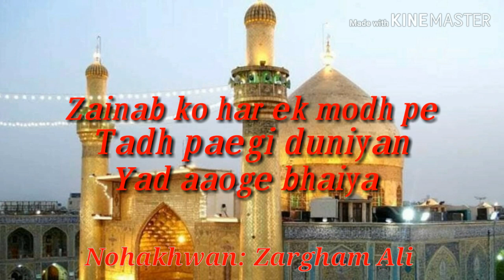Yad aaoge bhaiya noha by zargham ali, anjuman haidari Saraiyan Sadat,Hardoi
Please